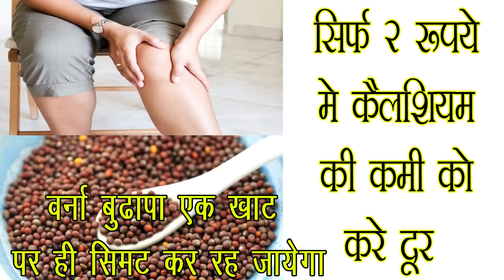सिर्फ 2 रुपये में कैल्शियम की कमी को करे दूर || वर्ना बुढ़ापा एक खाट पर ही सिमट कर रह जायेगा